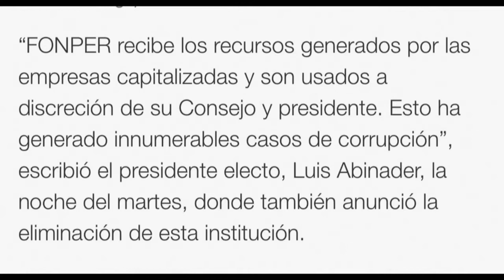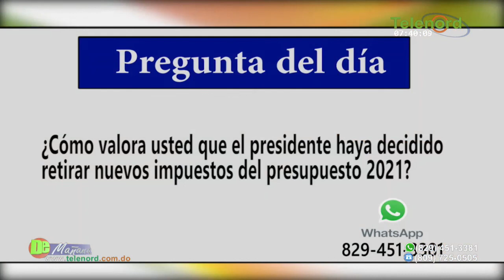Abinader anuncia que retira todos los nuevos impuestos del presupuesto para 2021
Abinader anuncia que retira todos los nuevos impuestos del presupuesto para 2021 - Tema Central en De Mañana